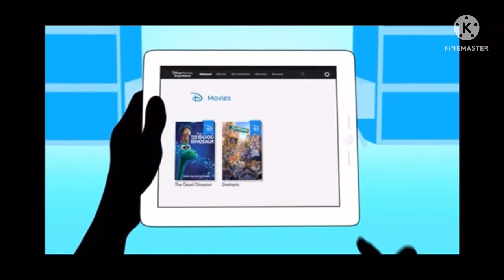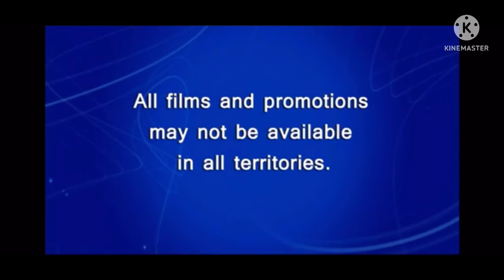Opening To The Jungle Book (Live Action) 2016 DVD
List:
1.Language Menu
2.Disney Logo
3.Disney Movies Anywhere Promo
4.Coming Soon To Theaters Bumper
5.Rogue One:A Star Wars Story Preview
6.Zootopia Preview
7."All Films And Promotions" Screen
8.DVD Menu
9.Blue Warning Screen
10.Interview/Commentary Screen
11.FBI Anti-Piracy Warning Homeland Security Investigations/Special Agent Screen
12.Disney Logo (The Jungle Book Variant)